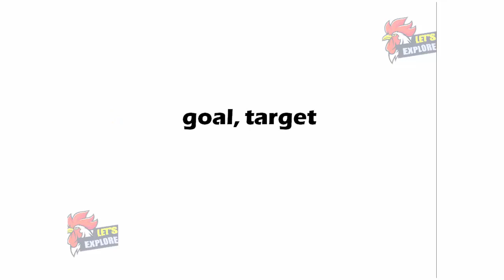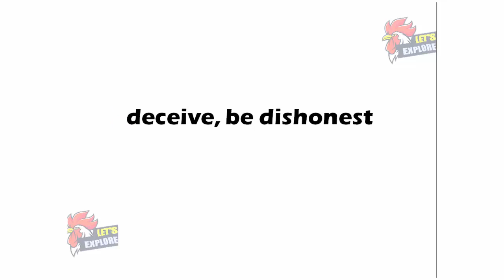Most Common Words and Synonyms for ALCPT - 7